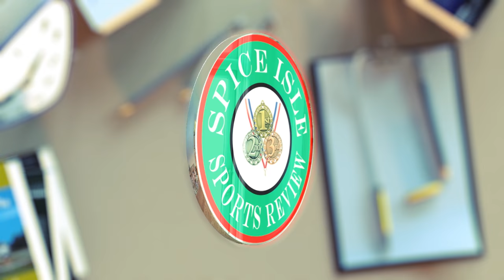KFC National Relay Meet 2017 - Boys 4x100m Under 16